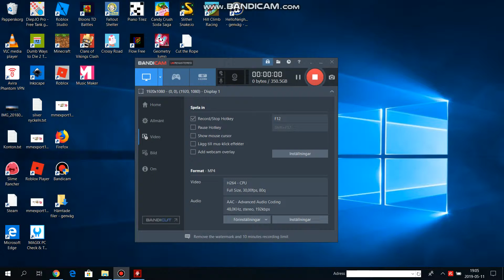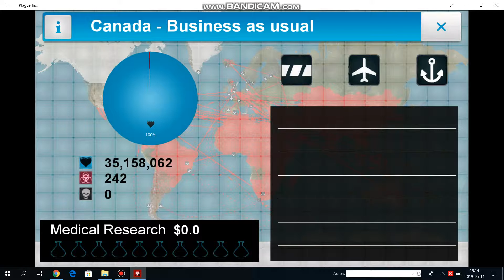Prion part 1/2. Plauge. inc #1